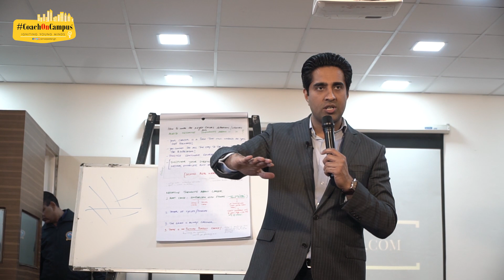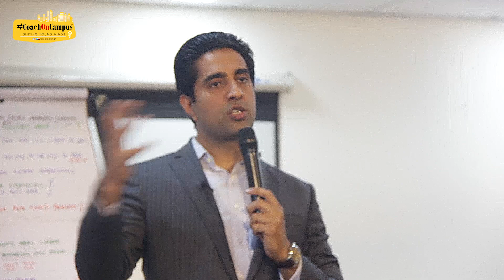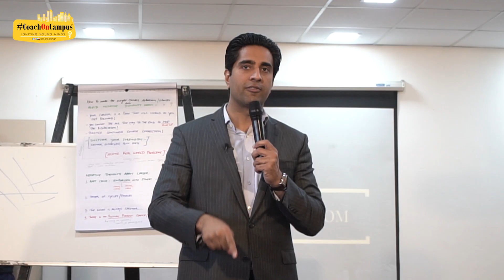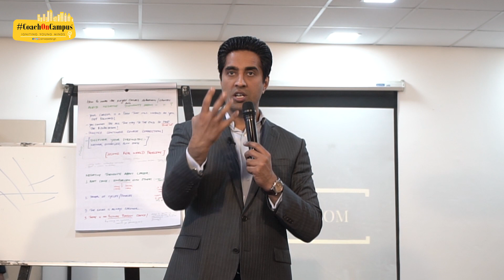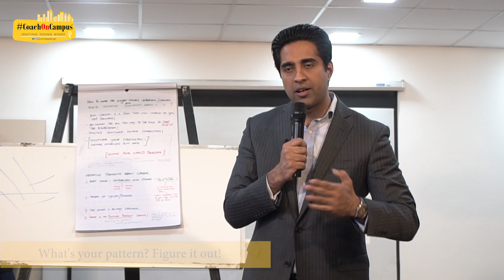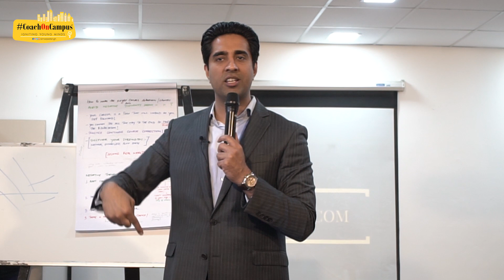How to stay motivated all the time | How to keep Josh High permanently? | CoachOnCampus @MGN School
How to stay motivated all the time | How to keep Josh High permanently? | MGN Q2

Another amazing question by an enthusiastic student of MGN, Urban Estate, Jalandhar, 'how can I be motivated all the time? How can I keep my josh high permanently?'
Simerjeet emphatically shares the tips to stay positive and motivated all the time.
Enjoy these valuable and super realistic tips would help to keep yourself motivated, happy, positive and energetic all the time!

Do let us know your take on the tips on how to keep yourself motivated all the time!

Here we are again with our much loved CoachOnCampus series! This time the series is shot with the young minds of MGN Public school, Urban Estate, Phase 1, Jalandhar, Punjab. It was a great pleasure to interact with such an enthusiastic audience! The Intent of the CoachOnCampus Program is to resolve the queries of the students and to assist them in making the best decisions in life.

If you are an educational institute and want to have Simerjeet Singh with his Coach On Campus series at your campus, send in your query at and our team will get back to you!

Email us your suggestions to recite on the same email ID and we will love to choose the best among the list for upcoming videos, use "Request for recitation" in your subject line.